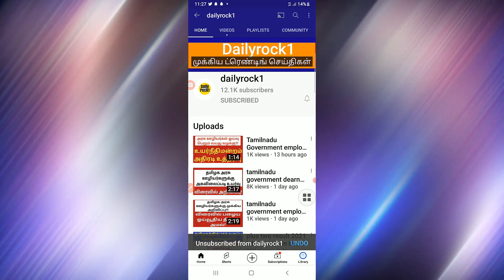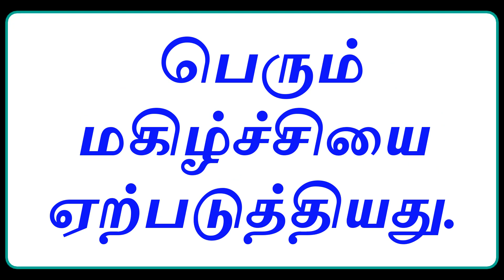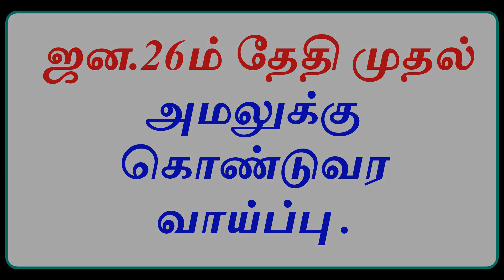Central government employees latest news today in tamil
The central government has been raising the dearness allowance of all its employees in the last few months. It has been reported that the bitment factor is likely to continue to rise following this increase.